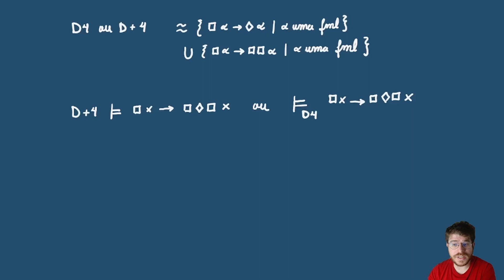Consequência Modais Normais - Lógica Modal (parte 12)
Introduziremos alguns conceitos básicos que fundamentam os sistemas modais normais. Estudaremos algumas extensões comuns e em seguida demonstraremos algumas relações de consequência. Clique?

00:00 - Introdução
00:23 - Definição consequência normal
02:00 - Axiomas esquema
05:20 - Exemplo simples
11:05 - Axiomas importantes
12:50 - Exemplo mais complicado
18:10 - Fechamento